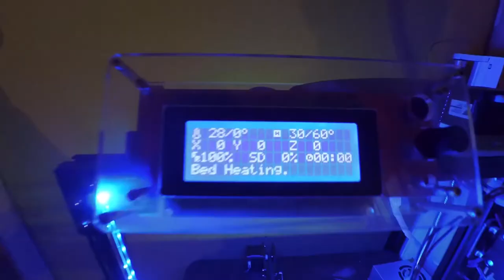DIY 3d printed cable tie designing and printing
DIY designing and 3d printing a cable tie zip tie for a project of mine!